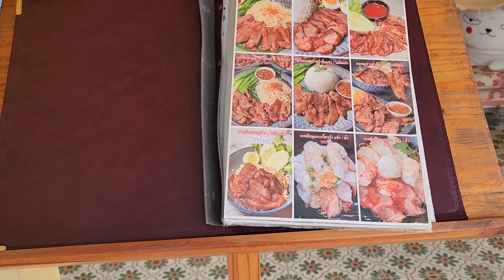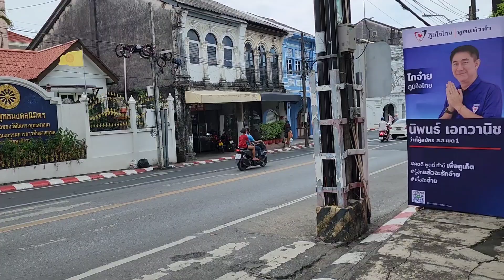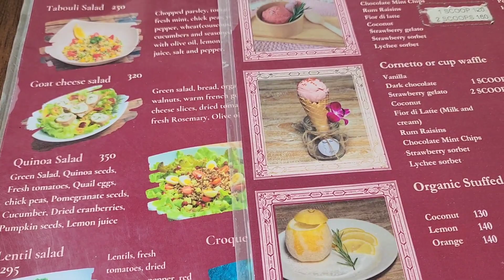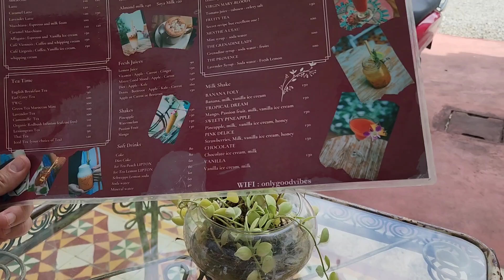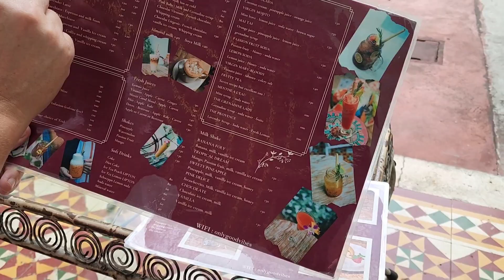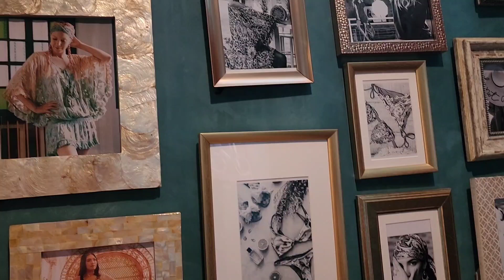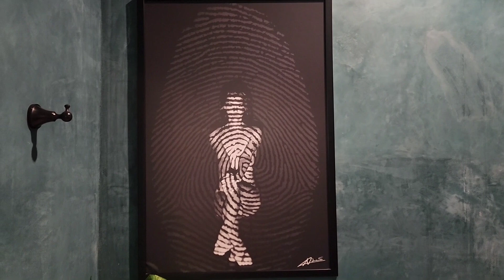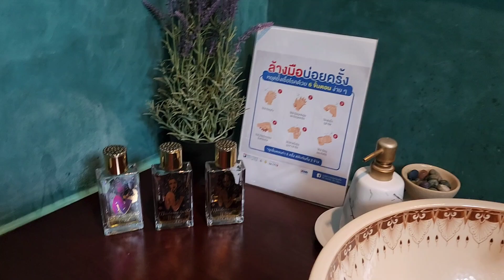เมื่องเก่าของภูเก็ตที่นี้เขามีอะไร❗❓ Old Town phuket มาแล้วต้องแวะ ❗❗